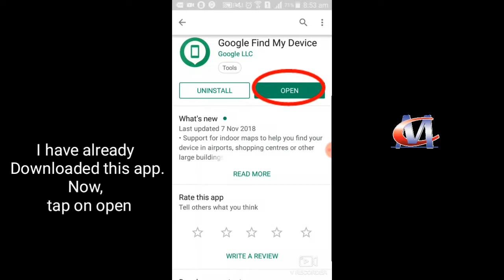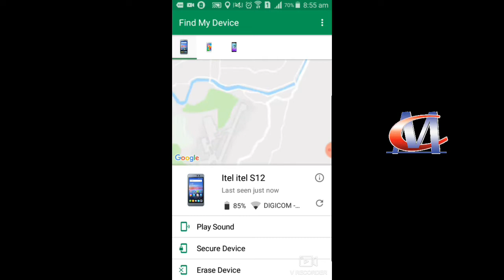How to find my friend's location using android phones | Track location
In this video, you will know about, how to track another phone's location with android phones.